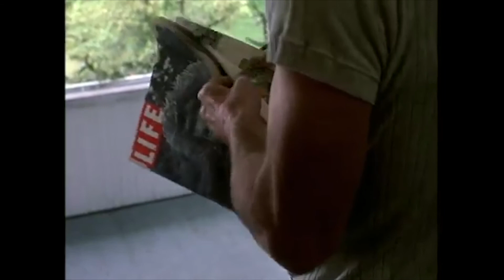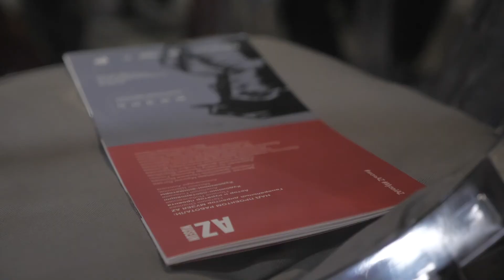Андрей Плахов о фильме "Поллок" Эда Харриса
Фильм-лауреат премии «Оскар» о самом известном американском художнике. Режиссер и актер Эд Харрис предлагает проследить путь Поллока, начиная с 1941 года, когда его талант открывает художница Ли Краснер, впоследствии ставшая его подругой жизни. Увы, их счастье было недолгим: внутренние демоны, терзавшие душу Поллока, толкали его на путь саморазрушения. В итоге, он прожил потрясающе яркую, но короткую жизнь. Жизнь, которой и посвящен этот фильм.